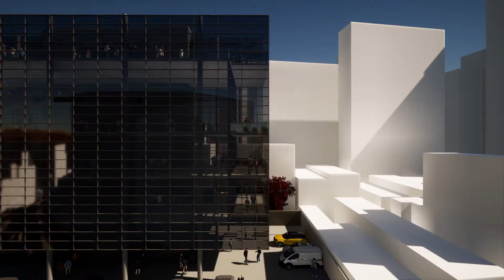FLK TOWER - Ed. Comercial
Volumetrias racionais, aço, vidro e o paisagismo caracterizam a FLK TOWER. Um edifício comercial com um térreo que integra e desmistifica espaço publico e privado. Lajes amplas e livres que podem ser dividas em salas comerciais, com sacadas espaçosas que concedem vida e movimento para o projeto e para cidade. O projeto almeja trazer para São Paulo uma nova maneira de ocupar e utilizar os espaços corporativos, exaltando a integralidades do edifício com a cidade além das formas e materiais contemporâneos.